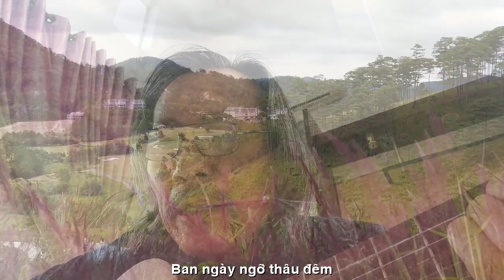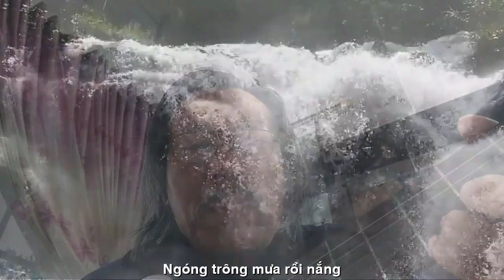[FULL HD]DALAT VỚI EM CHỈ MỘT LẦN BINH NGUYEN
BINH NGUYEN DAI HOC DALAT
TÁC PHẨM:MỘT LẦN
THƠ:BINH NGUYEN

MỘT LẦN
Một lần về thành phố
Thấy chẳng có gì vui
Bạn bè đâu hết cả
Cứ đi tới đi lui
Trở về thăm cố quận
Người xưa giờ nay đâu
Tưởng mình đang nằm mộng
Ban ngày ngỡ đêm thâu
Bên kia mảnh địa cầu
Cứ nhớ hoài bên đó
Những giấc mộng ban đầu
Mù mờ hoài không rõ
Bây giờ về qua ngõ
Biết còn có nhớ không
Hay chỉ đi lòng vòng
Ngóng trông mưa rồi nắng
BINH NGUYEN